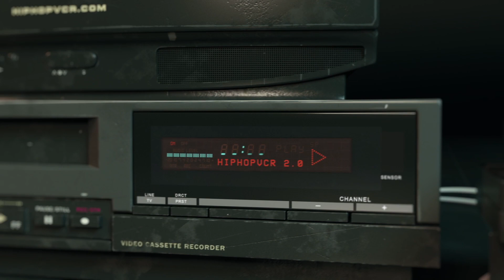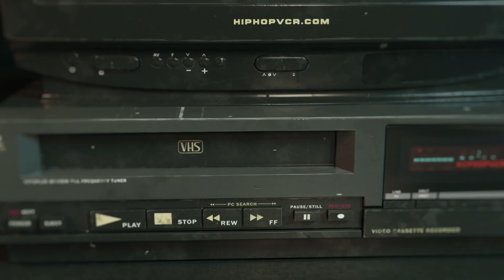Naughty By Nature talk the logic of collaborations